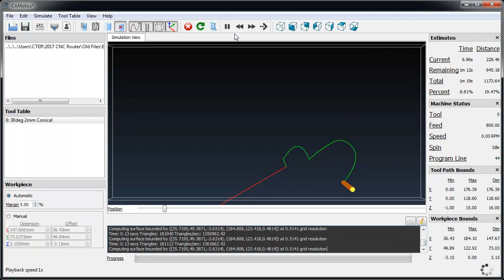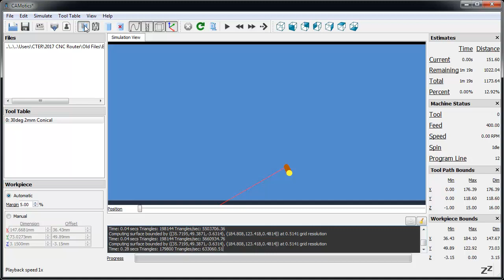CAMotics CAM Simulation Batman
Video showing CAM Simulation for Engraving Tool Path from the G-Code for CNC Router with a sharp point bit :-)